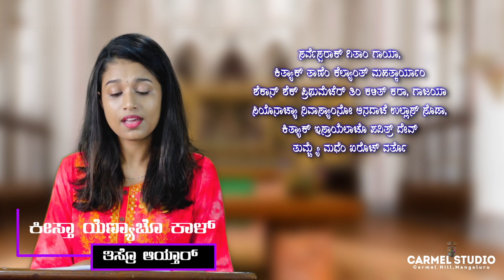ಕೀರ್ತನ್ | ಕ್ರಿಸ್ತಾಯೆಣ್ಯಾಚೊ ಕಾಳ್ | Sonal Monteiro & Denzil Pereira | Advent Psalm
For Media Ministry, you can send your contribution to:
Bank Details
Bank Name: South Indian Bank
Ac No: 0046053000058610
Branch: MANGALORE MAIN
IFS Code: SIBL0000046

The copyright of this Psalm Tune is owned by Mangala Jyothi.
The copyright of this video is owned by Carmel Kiran.